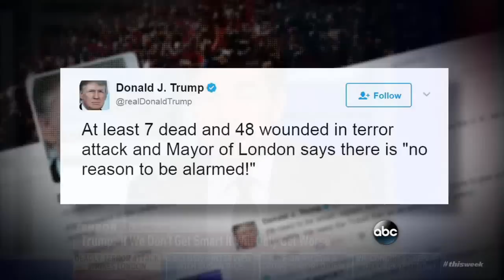One-on-one with Obama National Security Adviser Susan Rice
Former President Barack Obama's national security adviser sits down with George Stephanopoulos for an exclusive interview on "This Week."